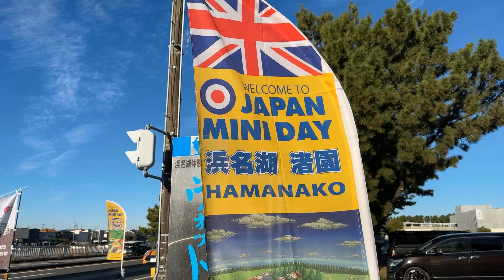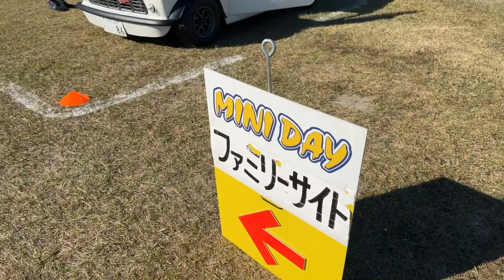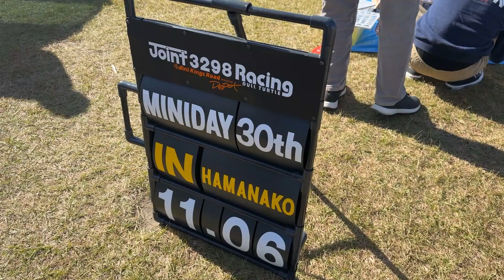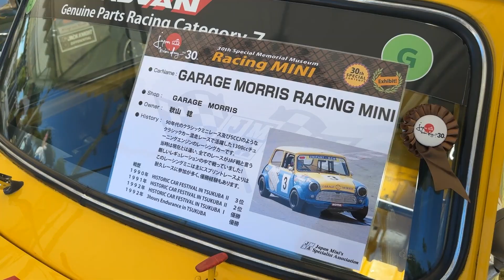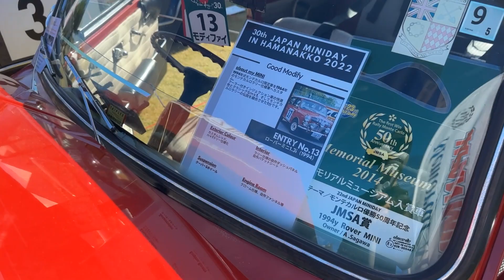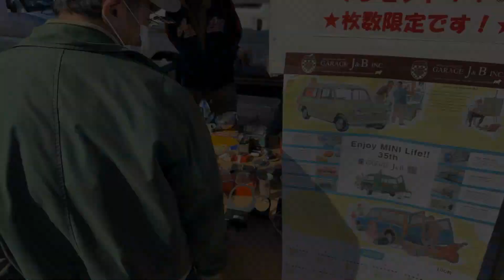ジャパンミニデイin浜名湖の盛り上がりが凄くて驚きました。フリマはいっぱいありすぎて選びきれない。来場者数ヤバい。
3年ぶりに開催されたジャパンミニディin浜名湖にキャメルとして参加してきました。
出店などはしておりませんが、前日の前乗りコラボイベント「ミニマガキャンプ」からの参加。